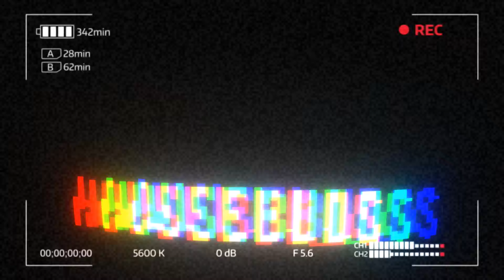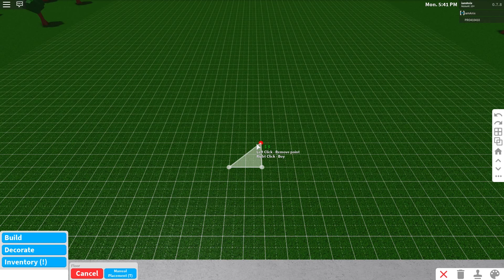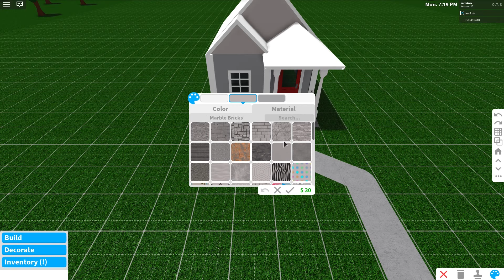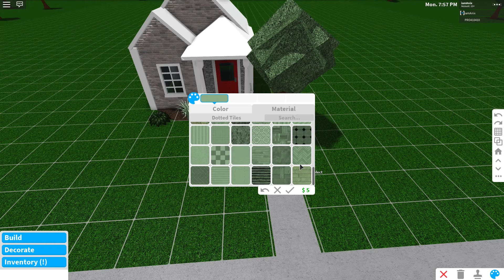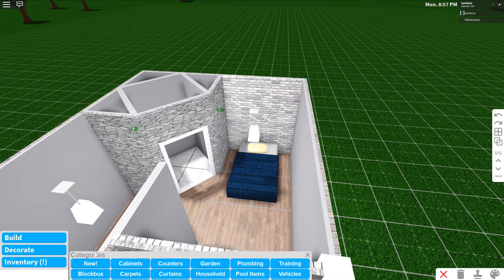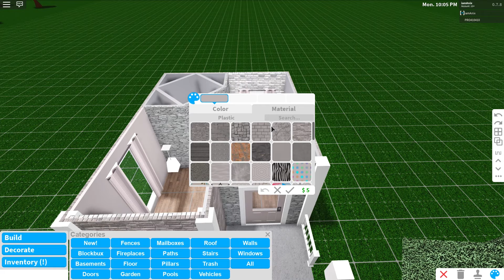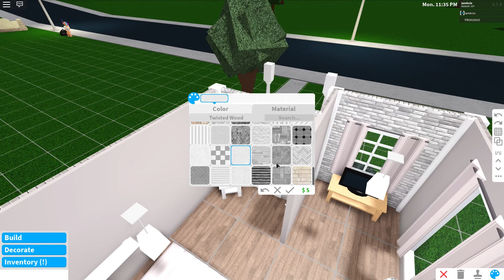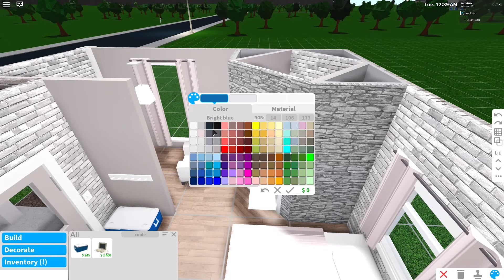Roblox | Bloxburg: 3k Tiny House (no gamepasses) | House Build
↪ build info 🚧
➣ value: 3k
(3,800ish)

➣ game-passes needed:
none

➣ rooms:
1 bed room
1 living room
1 bathroom
1 cooler kitchen

↪ plugs 🔌
➣ roblox username: iamAnix

↪ creation info ℹ️
➣ recording: GeForce Experience / Shadowplay
➣ editing: Adobe Premiere Pro
➣ thumbnails: Adobe Photoshop CC 2019

q: can you build my house?

a: no, i do not build for anyone due to limited time

q: can i rebuild your house?

a: yes, i encourage that!!